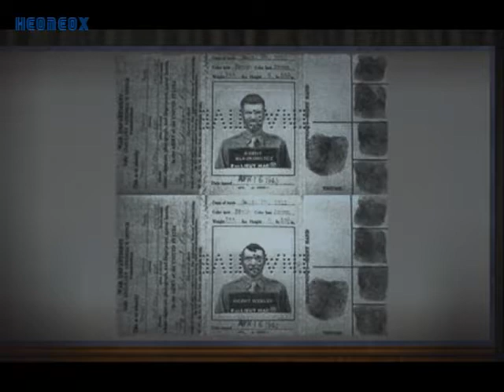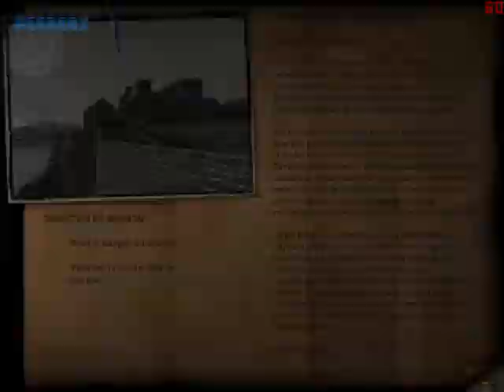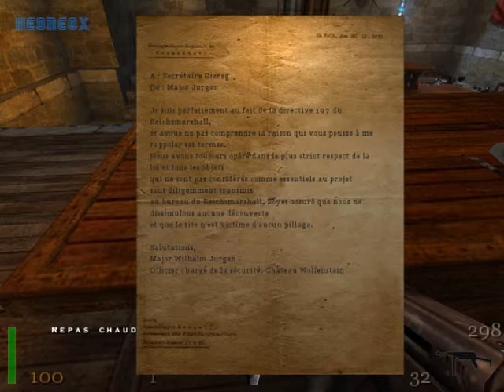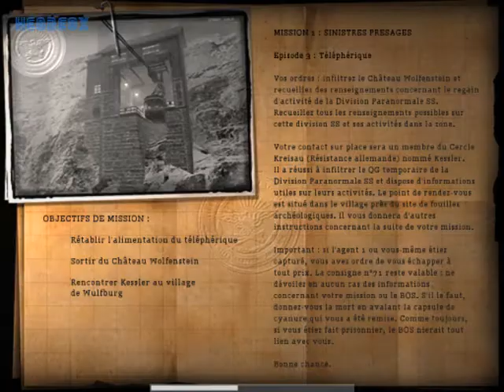Let's Play : Return to Castle Wolfenstein [part 1] - Le commencement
Le commencement de mon  spoil sur return to castle wolfenstein !
une version plus alléger de cette vidéo vous sera proposer sur ma chaine Dailymotion !